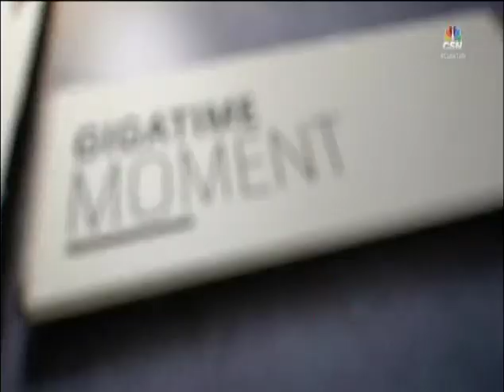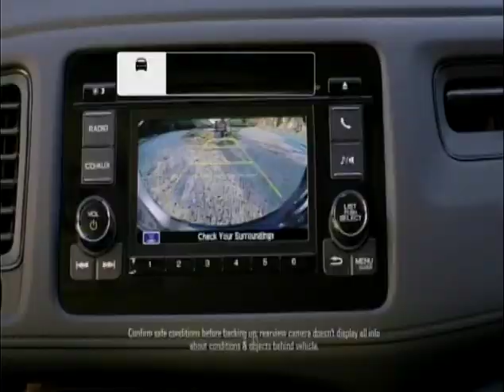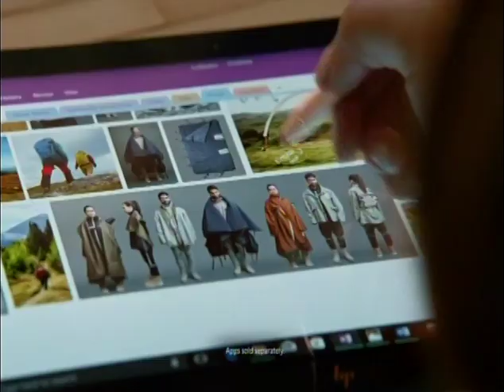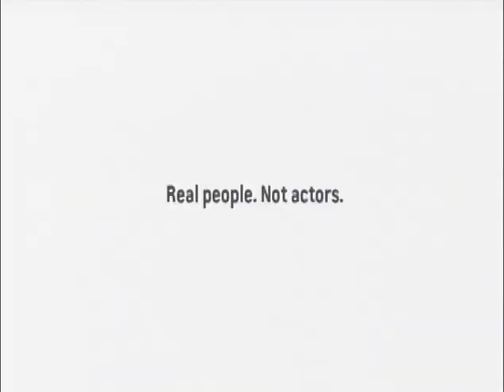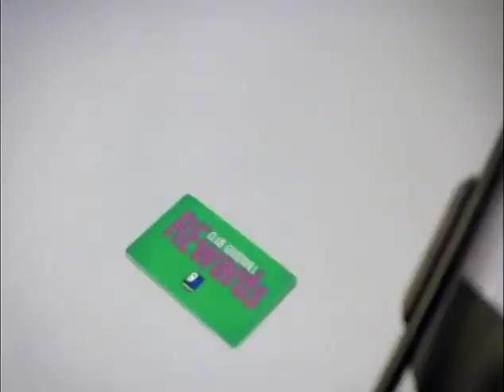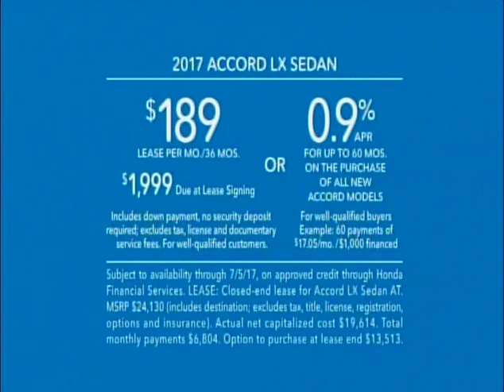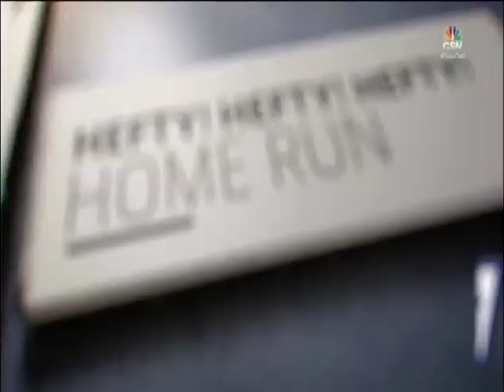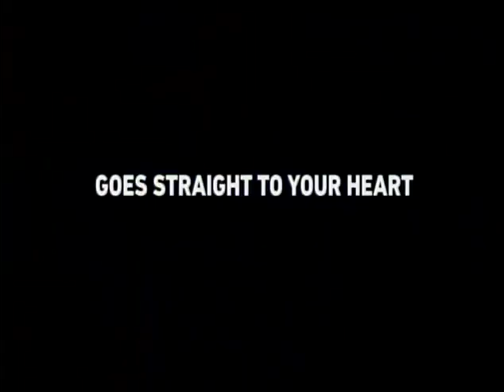44 (part 2 of 3) - Giants at Cubs - Tuesday, May 23, 2017 - 6:05pm CDT - CSN Chicago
Part 2 of 3: Bottom of 2nd inning thru final.